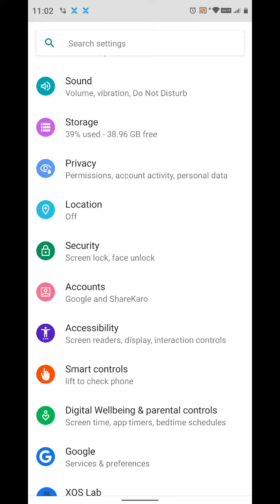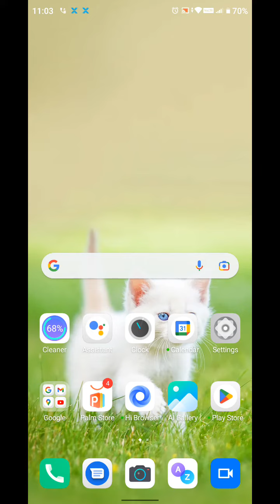Show Battery Percentage In Infinix Smart 6 Plus, How To Show Battery Percentage In Infinix Smart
Show Battery Percentage In Infinix Smart 6 Plus, How To Show Battery Percentage In Infinix Smart 6 Plus,Infinix Smart 6 Plus Mein Battery Percentage Kaise Show Karen,

Showbattery_Percentage Infinix Smart 6 Plus